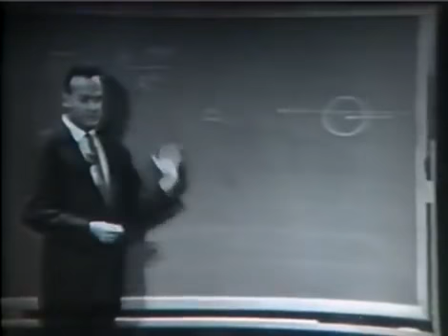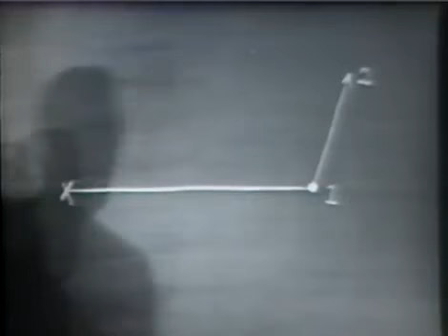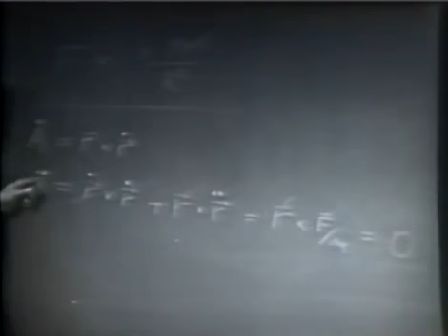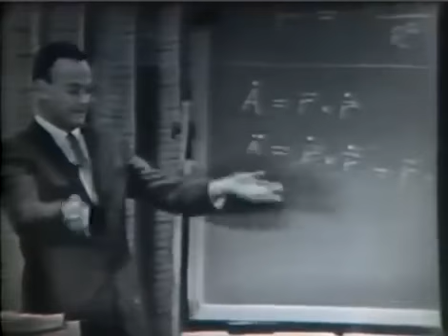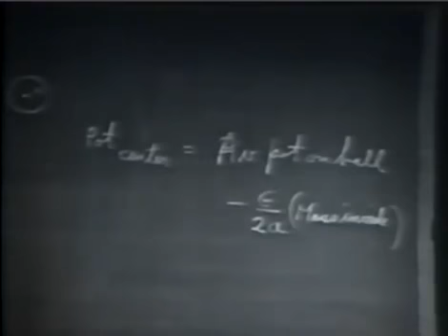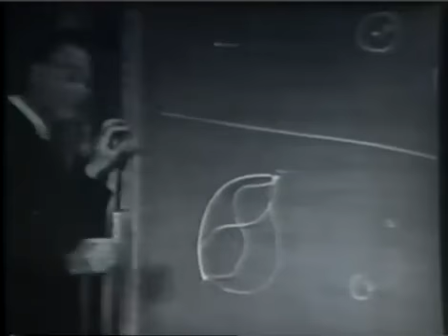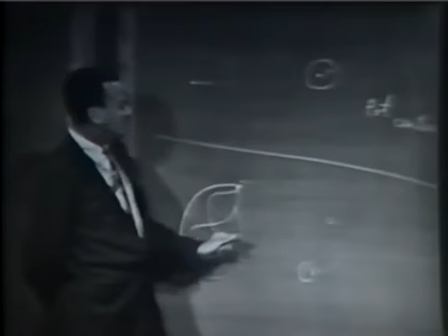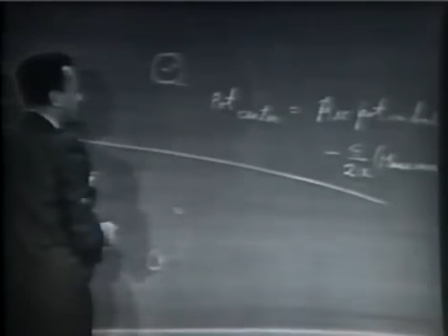Feynman Lecture 2/7 - The Relation of Mathematics to Physics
Amazon ebook title: Discovery of Gravitons